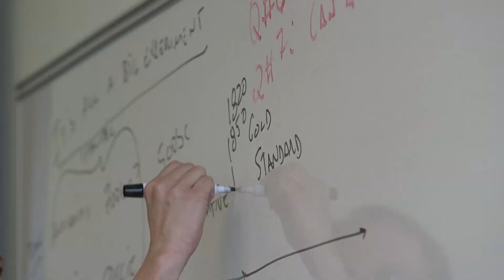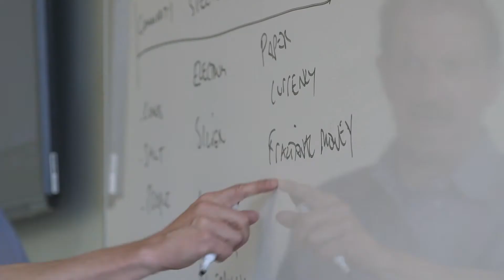TCC Spring 2017 Graduate: Griffin Leach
If you Google Griffin Leach, you’ll find plenty of stories about his dominance on the ice. He dreamed of a career in the National Hockey League until injuries and challenges led him to rethink his life plan.

Now he is set for an internship with a billion-dollar bank before he transfers to the University of Virginia this fall.

On May 13, Leach, 23, will graduate from Tidewater Community College with his Associate of Science in Business Administration. Leach has been accepted into Virginia’s McIntire School of Commerce, consistently ranked as one of the nation’s best undergraduate business programs.